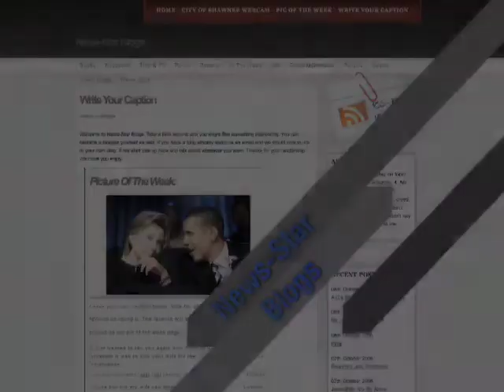Single Car Accident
Emergency personnel responded to a 1-vehicle accident Wednesday afternoon on
S.H. 270 and Westech Road in Dale. A Ford Taurus was traveling east on the
highway when it struck a tree head-on just north of the intersection.